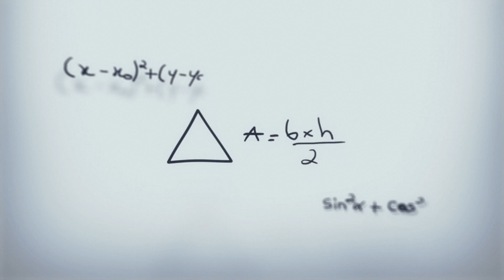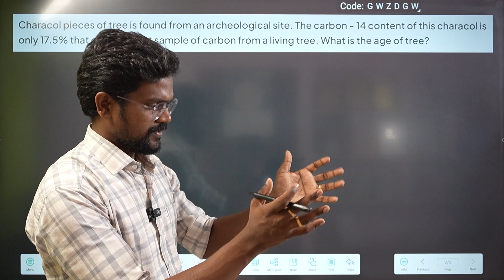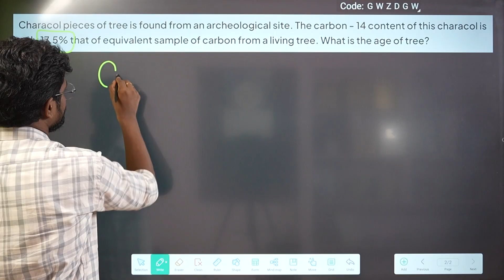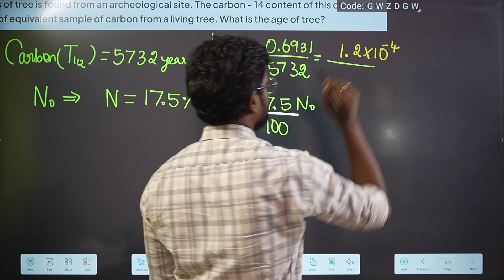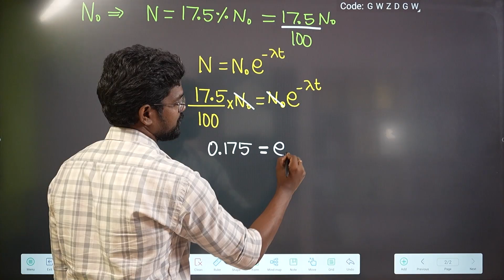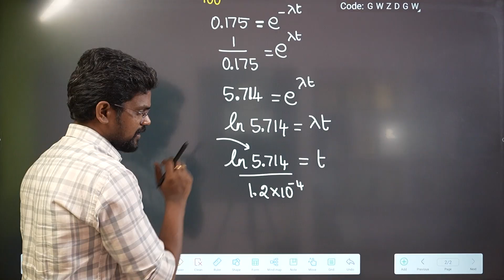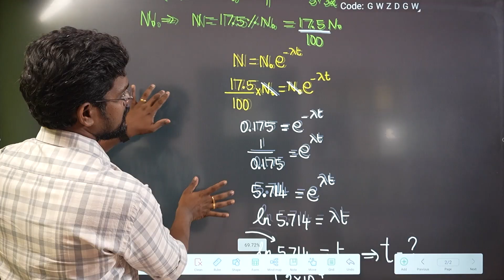Atomic|Nuclear Physics|Exercise 11|Problem|Book Back|Solution|Tamil|Physics 12|Muruga MP